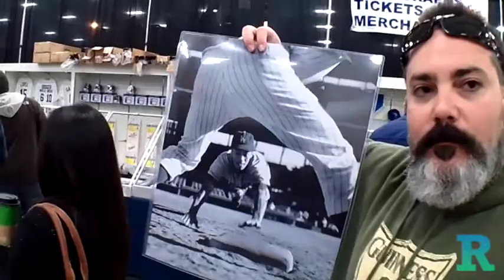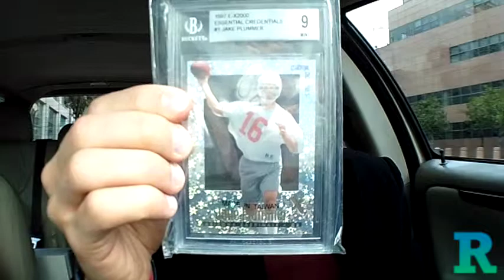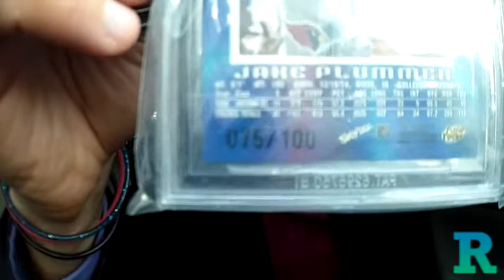Meeting Maury Wills | Ep. 11